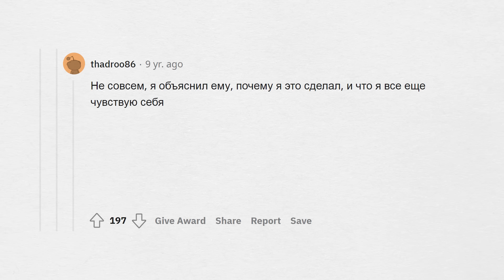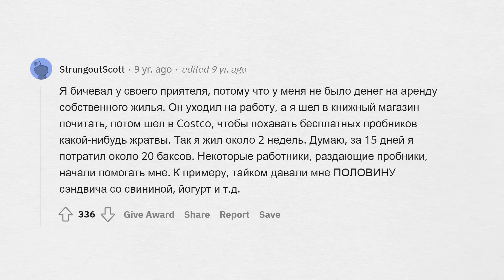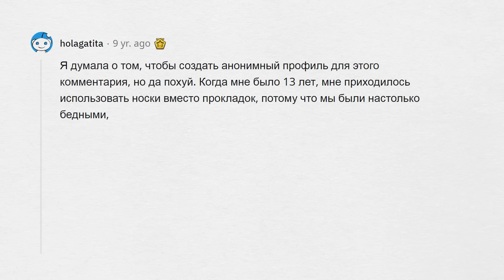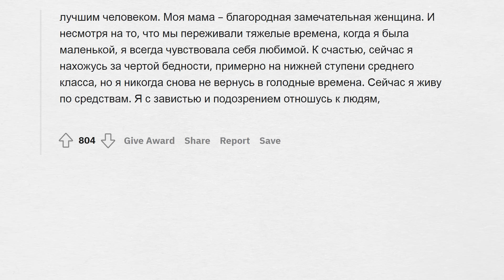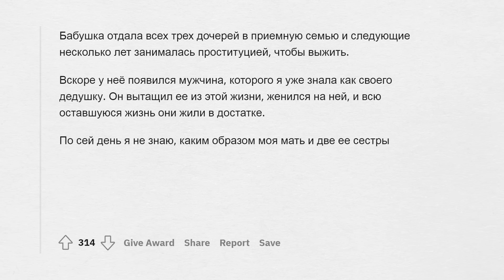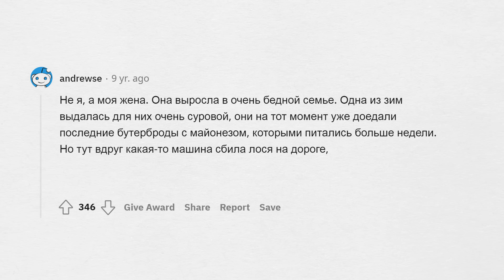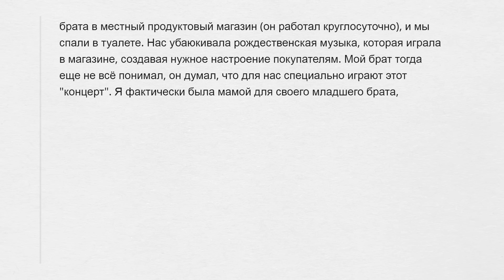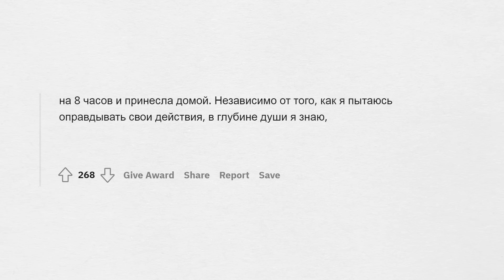Что УНИЗИТЕЛЬНОЕ вы делали, когда не было денег?